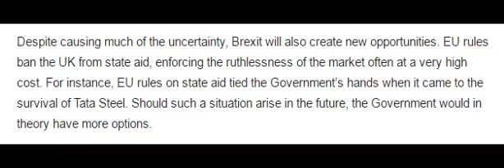Freed from the EU's shackles, Brexit Britain can rekindle the regions